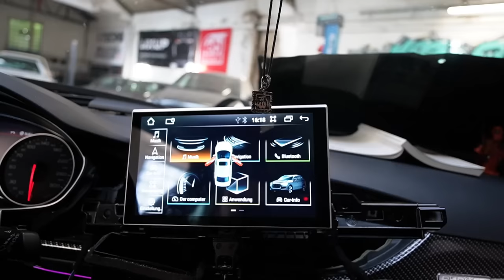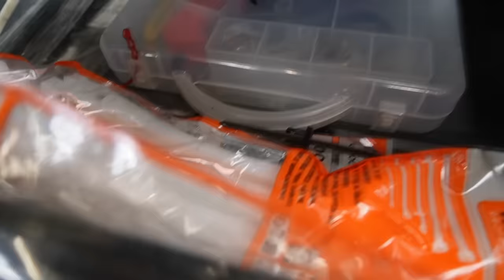Audi A6 C7 Android Radio geht nicht mehr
Code: KFZFuzie

Hauptsponsoren

Tecpo
Motul
Febi
Lixup